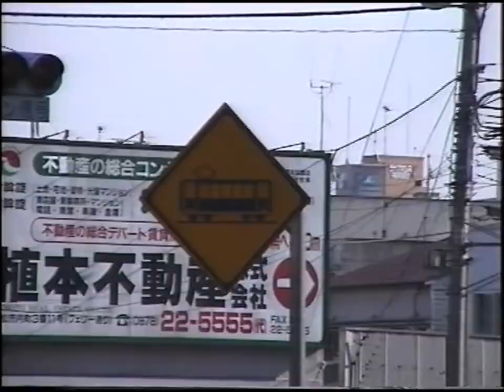高松琴平電気鉄道（琴電）— 琴平線 : 高松築港駅（1999年）● Vorortbahn Takamatsu (Kotoden) — Kotohira-Linie : Takamatsu-Chikkō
Die Vorortbahn von Takamatsu (Kotoden — auf der Japanischen Insel Shikoku) im Januar 1999.
1.Teil: Kotohira-Linie: Aufnahmen in der Nähe vom Bahnhof Takamatsu-Chikkō (Bahnhof)